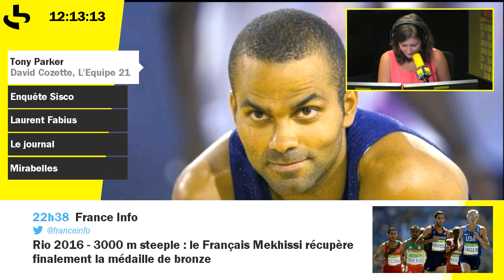Tony Parker : "il a fait changer le basket français de dimension"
Défaite contre l'Espagne, aux JO en quart 92-67, pour le dernier match avec l'équipe de France de Tony Parker. "Le meilleur joueur français de tous les temps" qui a fait "changer le basket français de dimension".